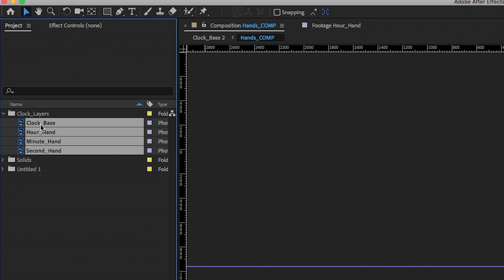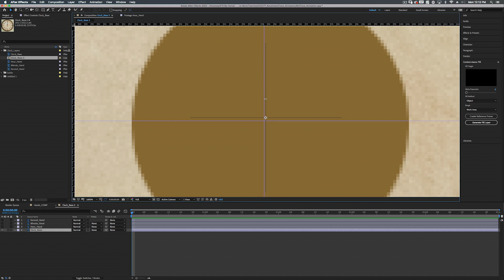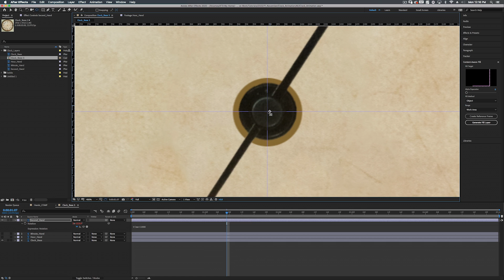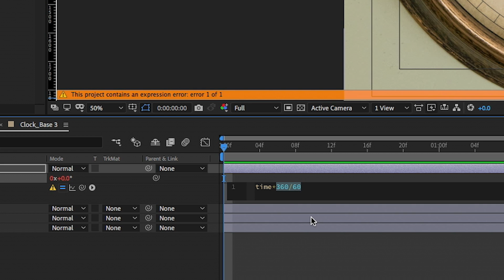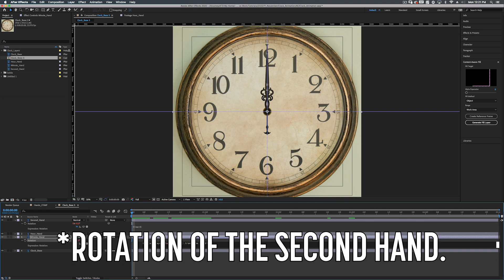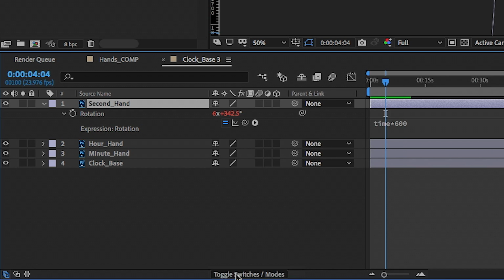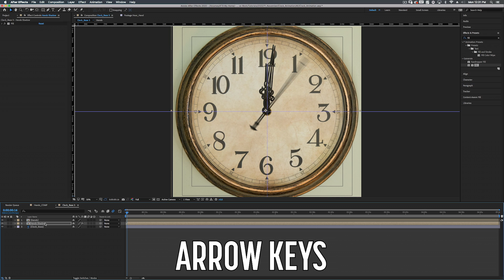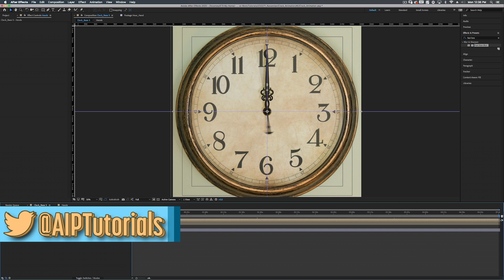USING THE TIME EXPRESSION TO ANIMATE A CLOCK | After Effects Tutorial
In this episode, we use the time expression in After Effects to animate a clock. This simple technique makes sure all the hands move proportionately to how a real clock moves. With this technique, we can also speed up time or even reverse it!

00:00 -Intro
00:27 -Setting Up The Composition
01:01 -Centering The Assets
04:54 -Animating Second Hand Using Time Expression
05:49 -Animating Minute And Hour Hands
07:24 -Speeding Up And Reversing Time
07:55 -Adding Realism With Motion Blur And Shadows
10:43 -Expression Xtravaganza!
11:06 -Subscribe!